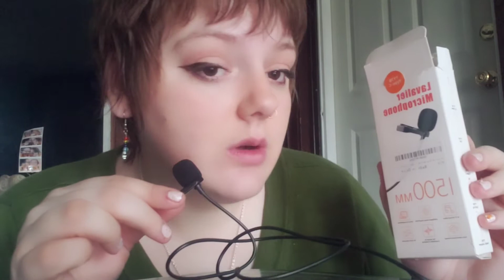ASMR- Inaudible Whispers + Unintelligible Whispers w/ Lavalier Mini Mic (read description)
Hi  everyone. I hope you enjoyed and are doing great ❤ I'm not super impressed with this mic. Does it normally sound like this? or maybe I was handling it wrong. Not sure lol but hope it was relaxing enough for you. I wanted to mention that I removed a few videos off my channel. If by chance I removed one you liked let me know on email and I'll send you the unlisted link.

remember that you are worthy of love in every form ❤ 🧡 💛 💚 💙 💜 ❤🤎🤍🖤